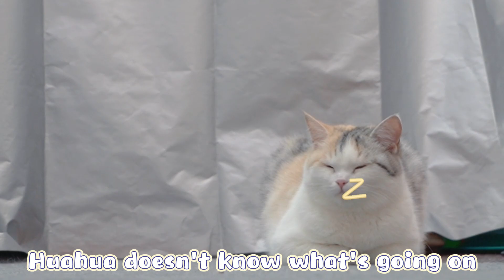Family Cats 😼VS Hanging Chicken Leg🐭🐾 |Funny Cat Video👽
🔔 Funny animals every week, turn on notifications on the channel so you don't miss it!
"The plot and actions in the video are carefully thought out and planned to ensure the animals are well cared for."